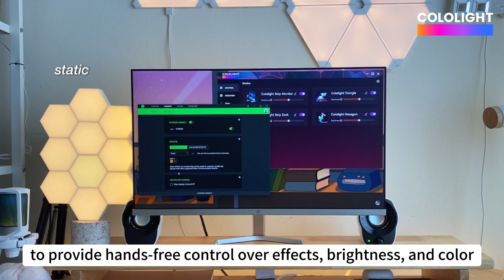Cololight RGB lighting Series -- Customize Your Home Aesthetics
Customize the shape/lighting effect at any time. Connect to mainstream platforms. Work with Google Home, Alexa, Razer Synapse3, SignalRGB, IFTTT, Streamdeck, etc. (Hexagon Plus Kit supports working with Homekit) Enjoy the most immersive gaming experience